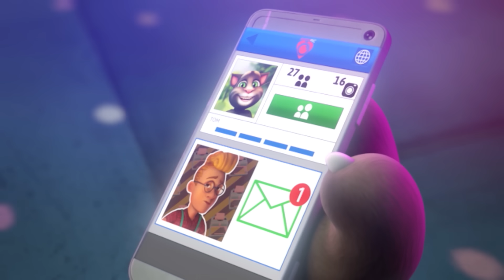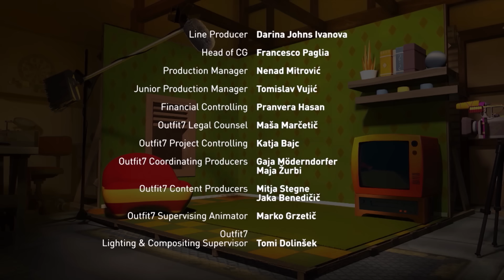Говорящий Том - Танцевальный конкурс (21, 22, 23 серии 3 сезон)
Миссис Вантракс теперь заведует гаражом! Как же теперь Говорящему Тому и Друзьям ускользнуть и поучаствовать в танцевальном конкурсе?

Присоединись к Говорящему Тому и команде в поисках мировой славы! Говорящий_Том​​ и Говорящий Бен хотят добиться успехов в мире технологий, Говорящая Анджела​​​​ хочет стать певицей, Говорящий Джинджер, соседский ребёнок, хочет во всем участвовать, а Говорящий Хэнк... Хэнк просто хочет смотреть телевизор, наслаждаясь едой! Хотя не всё всегда идет по плану, их приключения слишком интересны, чтобы пропустить!

Talking Hank and Talking Ginger are pretending to be a crime-fighting superhero duo. But Talking Ben has work to do and Talking_Tom​ and Talking Angela are on a date, so the three of them try to keep Hank and Ginger from annoying them by given them superhero missions. When the missions get out of control, the whole gang is sucked into the superhero action!